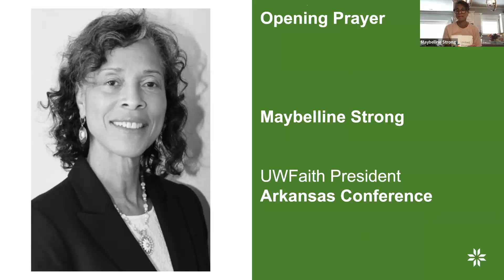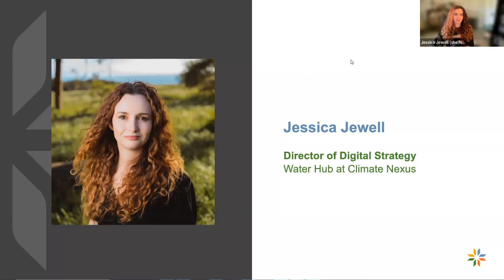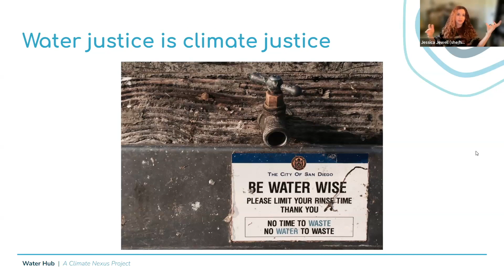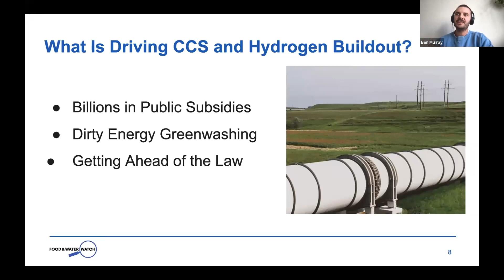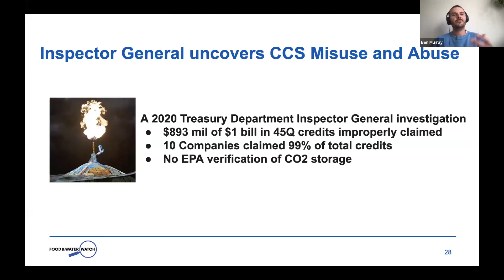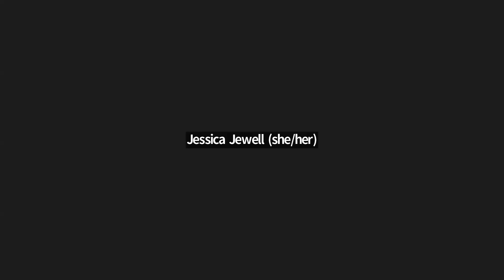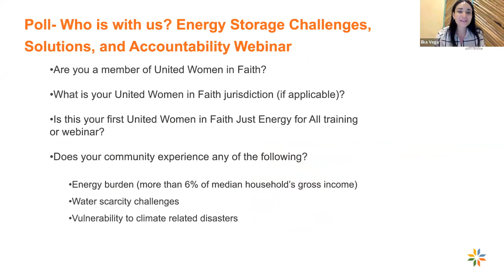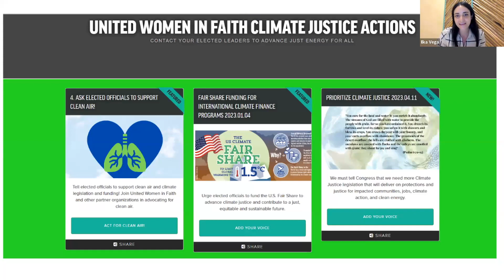Unveiling the Equity Justice Dimensions of the Climate Energy Water Nexus